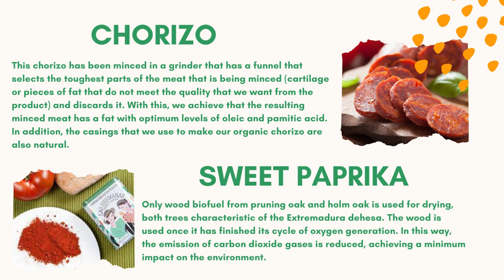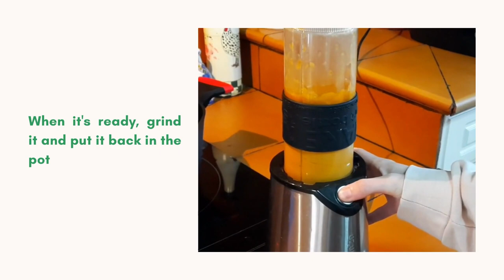Sustainable recipe 7